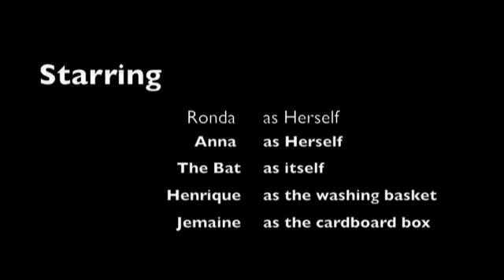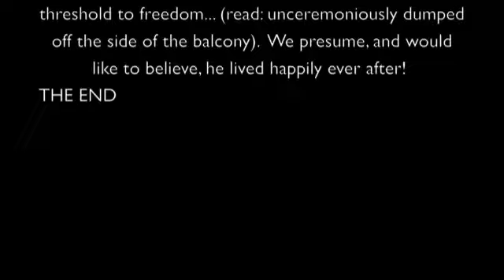BAT!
buzz kill